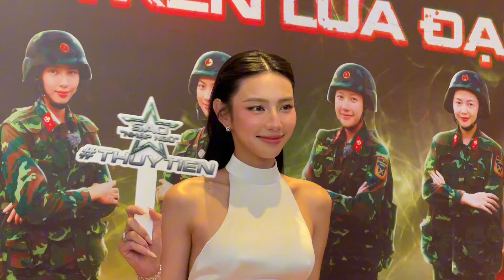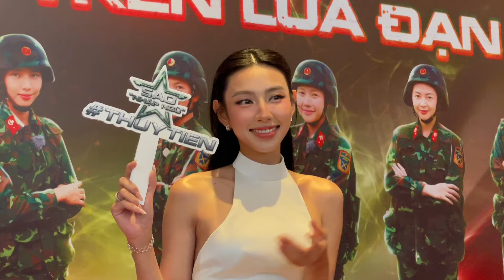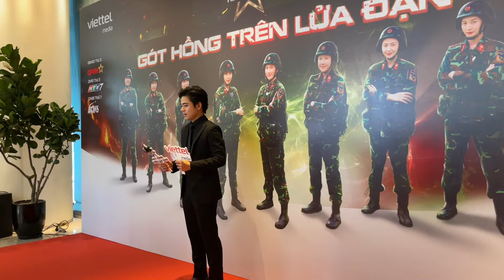Sao nhập ngũ 2024: Thuỳ Tiên, Phương Anh Đào, Mie, Pháo, Uyển Ân, Miss Thy, Liz Kim Cương, Jun Vũ